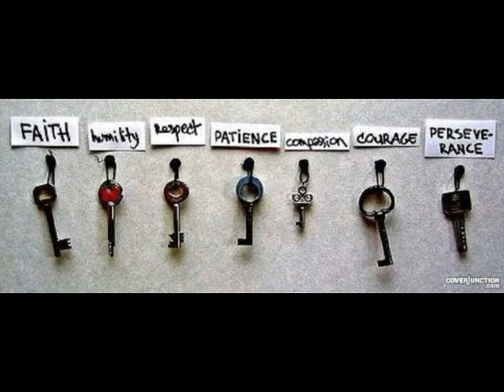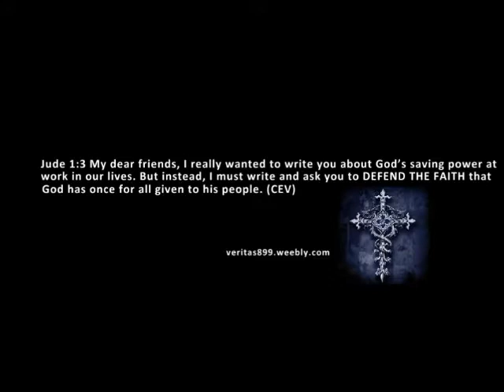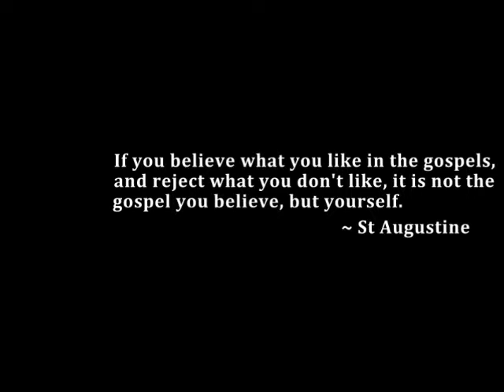Veritas Dipolog - veritas899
OST Original Sound Track - Monarch Main Title